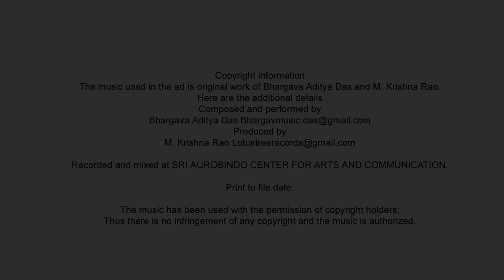Crash the Pepsi IPL – “You & Me”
“Revised version. Originally submitted on May 1, 2015”

Credits:
Concept, script and direction
Priyanka
Post Production
A Narayan
Acting, Graphics Design
Aakanksha Mehra
Production Assistance
Smriti Sehgal
Composed and performed by
Bhargava Aditya Das
Produced by
M. Krishna Rao. for SRI AUROBINDO CENTER FOR ARTS AND COMMUNICATION

Recorded and mixed at SRI AUROBINDO CENTER FOR ARTS AND COMMUNICATION.

PS: SRI AUROBINDO CENTER FOR ARTS AND COMMUNICATION holds the joint producer copyright for the music used in this video.

Special Thanks to Mr. Rajinder Singh